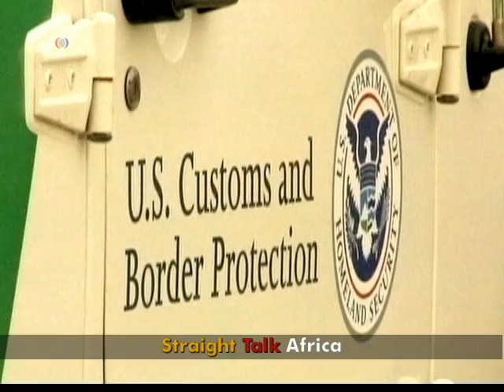Straight Talk Africa: State of the Union and Foreign Policy Towards Africa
Wednesday, January 29, 2014 - Voice of America's Carolyn Presutti and VOA National Correspondent Jim Malone looked at U.S. President Barack Obama's State of the Union Address on "Straight Talk Africa.